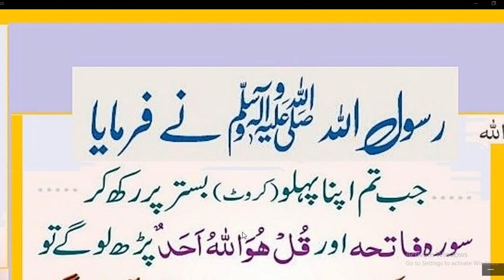HAZRAT MUHAMMAD ﷺ na farmaya// آپ جب بستر پر لیٹ جاؤ